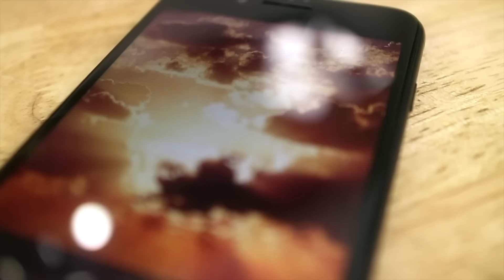PANDUAN Beli iPhone Second 2019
Pilih iPhone 7, 6s, 6 atau SE ya untuk tahun 2019? Cek videonya..
Get Your Second iPhone From TRUSTED SELLER ONLY!
Lantai Dasar ITC Fatmawati, Jl. RS Fatmawati No.57, RT.3/RW.5, North Cipete, Kebayoran Baru, South Jakarta City, Jakarta 12150 - Telp